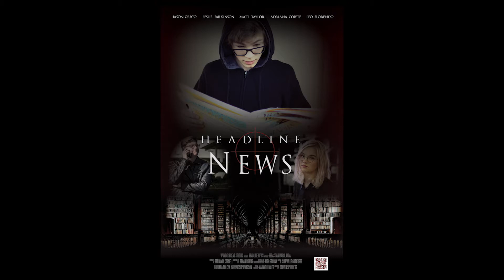17-18-p6 Narrative AudioBook SebastianM